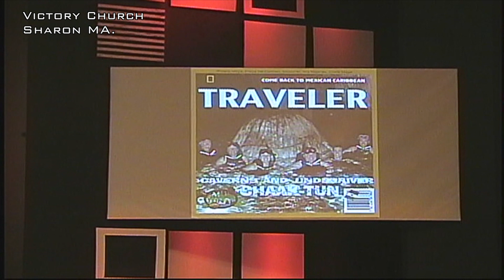AG VC "The Cradle, the Cross,and the Crown" #118